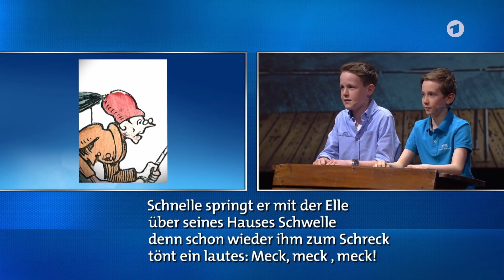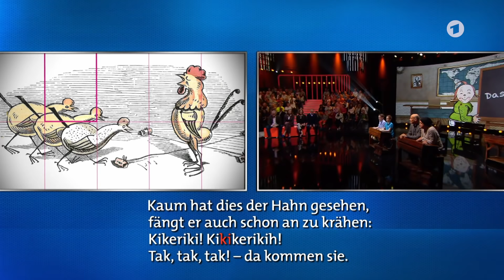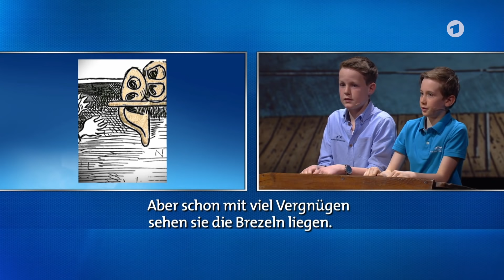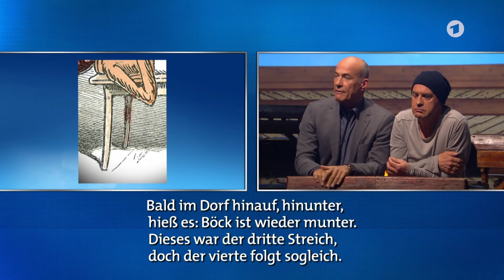Wer erkennt mehr Max & Moritz Streiche an Bildern?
Loris (10) und Maximilian (11) gegen Uwe Ochsenknecht und Heiner Lauterbach: Wer erkennt mehr Streiche von Max und Moritz nur anhand eines Bildausschnitts?
Die beiden Jungs besuchen das Internat Schloss Torgelow. Loris kommt ursprünglich aus dem bayrischen Straubing und fährt alle 2 Wochen nach Hause zu seinen Eltern. Maximilian wohnt mit seiner Familie in Waren an der Mecklenburgischen Seenplatte und fährt jeden Morgen mit dem Bus nach Torgelow. Die beiden cleveren Kids lieben die Geschichten von Wilhelm Busch, insbesondere die Geschichten über die beiden Lausbuben „Max und Moritz“ finden sie einfach witzig. Maximilian hat mit seinem literarischen Namensvetter schon mal eins gemeinsam: er spielt seinen Mitmenschen auch leidenschaftlich gerne Streiche!
Bei der Challenge geht es darum, anhand der Bilder im Buch „Max und Moritz“ die dazugehörigen Reime wiederzugeben – nur anhand eines kleinen Ausschnitts! Die beiden Internatsschüler haben sich Bilder und Verse mit Hilfe von Gedächtnistechniken draufgeschafft. Gegen die beiden Lausbuben treten die Schauspieler Uwe Ochsenknecht & Heiner Lauterbach an. Die Geschichten kennen sie schon aus Kindertagen, später haben sie sie ihren Kindern vorgelesen. Wer kennt sich besser mit „Max und Moritz“ aus?